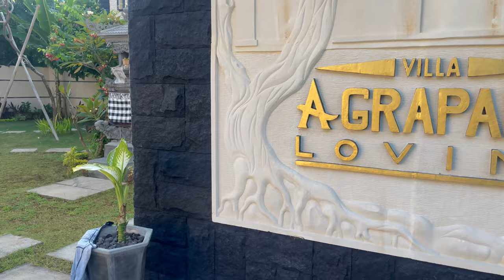Day in the life of Otters Traveling in Bali (includes Dolphins and Monkeys)🐬🐒 Part I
This is part I of our trip to Lovina (north of Bali). We included some more footage of the scenery of Bali since a lot of you have asked to see more of it. The otters behaved very well but we will wait until they are a little bit bigger for their next trip so we can take them to explore the area with us! 🌴

FOLLOW the adventures of our beloved otters Splash & Waku Waku and their cat friends Alaska & Rimba. All of these pets have been rescued and are living their BEST LIFE. 🦦🐈‍⬛

★Camera
Sony Alpha 7C Full-Frame Mirrorless Camera, iPhone12 Pro

We put a lot of time and effort to bring you high quality videos of these beautiful little creatures. Everything is created, designed and edited by ourselves. Please do not copy without permission. 😊